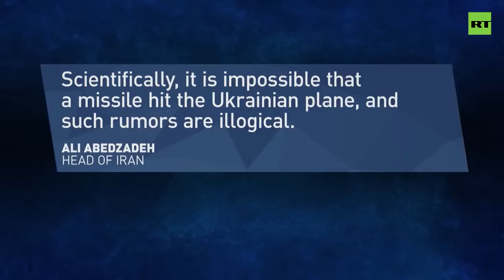Speculations Around Ukrainian Plane Crash In Tehran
January 10, 2020 - US and Canadian investigators are due to arrive at the site of Wednesday's plane crash in Tehran, on Iran's invitation. All 176 passengers on the Ukrainian passenger jet lost their lives.

Iran says a 'thorough investigation' is underway and has rejected what it calls 'illogical and impossible' claims by Western leaders that it may have accidentally shot down the Boeing.